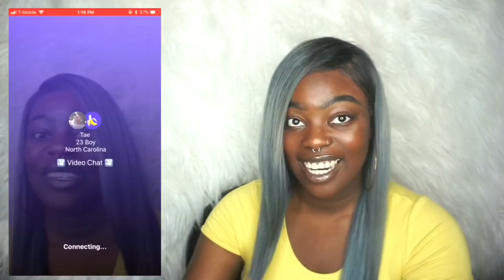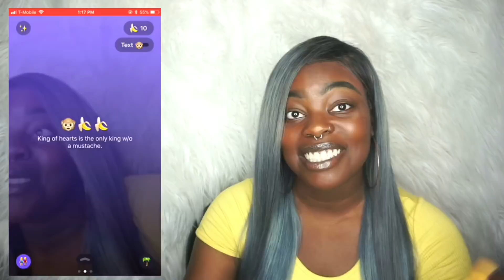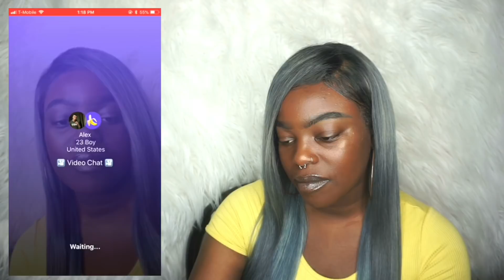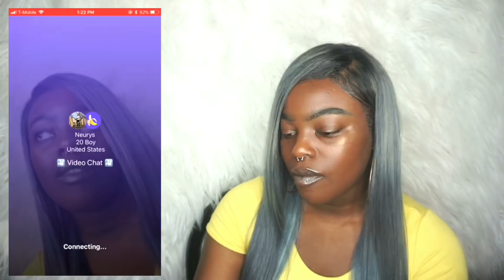ASKING RANDOM STRANGERS TO RATE ME FROM 1-10 👀 ON THE MONKEY APP 🙈 (I GOT ROASTED?!)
Wassup JERRYGANG! I'm back again with ANOTHER VIDEO!! I hope you all enjoyed this video!!

•Instagram: @ Jerrrry._ (main) & (backup page) @Jbaaandz._
•Twitter: @SlayedByJerry (main) , @Jaaythefinest_ , @Vlogsbyjerry , @hbcuyoutubetoo

•Uber: jerelleent3ue
•UberEATS: eats-jerelleent3ue
•Postmates: qjxpz
‪•‬Wanna receive free boxes of things to review? (Makeup, food, etc) sign up with my link!

Edits: Imovie